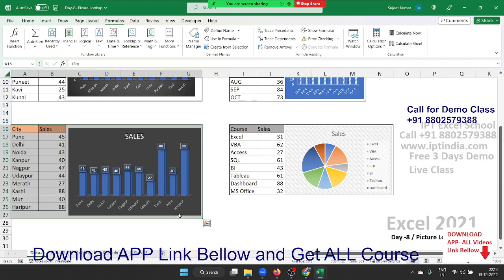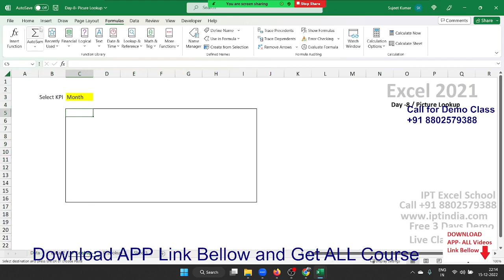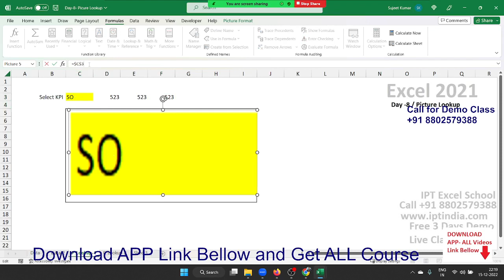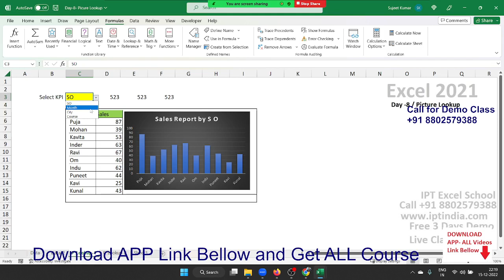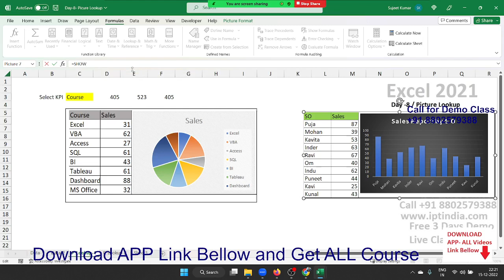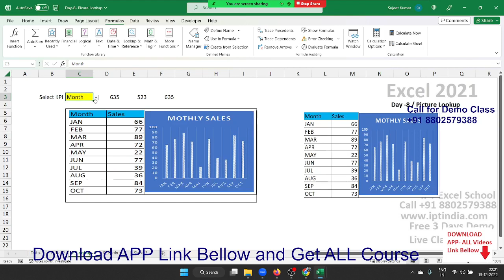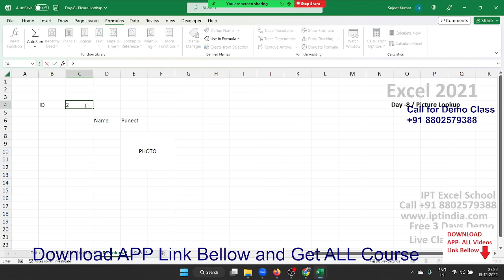Lookup Picture in Excel